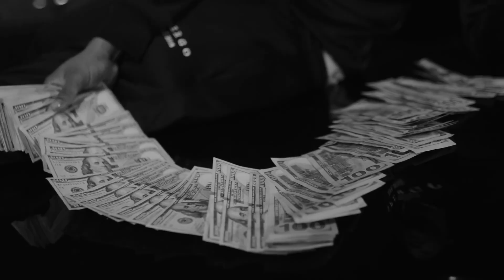[FREE] Lil Durk Type Beat - "Dying For You"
Free for non-profit use, must credit me (prod. Hustle)

Beat Structure:
00:00 - Intro
00:55 - Chorus
01:22 - Verse 1
02:03 - Chorus
02:31 - Bridge
02:44 - Chorus
03:12 - Outro